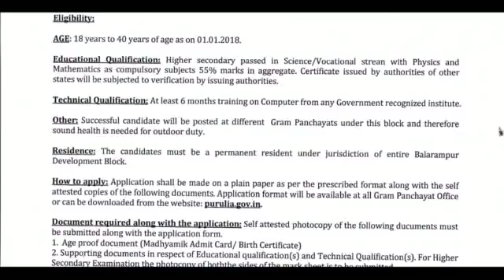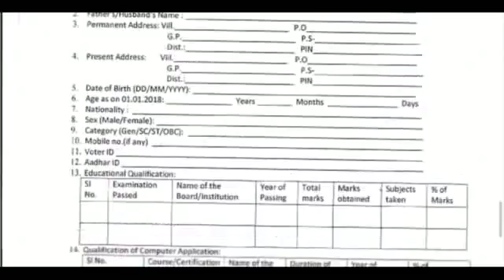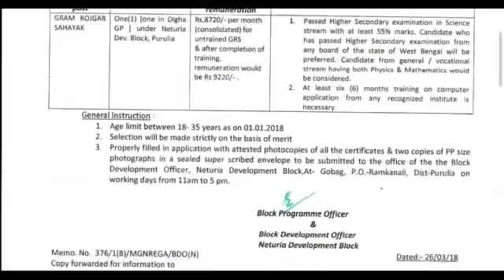গ্রাম রোজগার সহায়ক পদে নিয়োগ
চাকরির পরিক্ষার অপরিহার্য general knowledge এর বাংলা ভাষার বই, আজকেই কিনেনিন, মাত্র 200 টাকা দাম

রেলের গ্রুপ ডি-র বেস্ট practice sets . Must buy...

আর যে যে আবেদন গুলি চলছে-

   গ্রাম রোজগার সহায়ক পদে নিয়োগের pdf টি পাওয়ার লিংক-
   Balarampur block-

যে কোনো চাকরির খবর সবার আগে পেতে এই গ্রুপটি অবশ্যই জয়েন করুন!